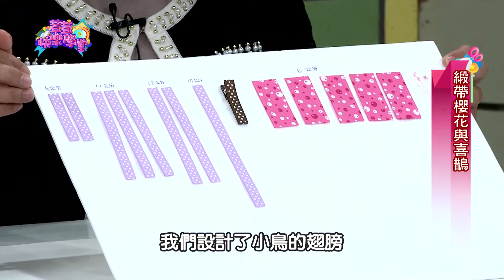荳荳快樂學堂II第92集緞帶櫻花與喜鵲 緞帶達人 KK老師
荳荳快樂學堂第二季 HD畫質播出
敬請鎖定 5/15（日）
年代MUCH 38頻道& 壹綜合
早上9:00~9:30
主持人:喬言愛
手作主題：緞帶櫻花與喜鵲
緞帶達人 KK老師
準備材料
1CM寬緞帶 包緞帶夾子 花芯
準備工具
剪刀 鑷子 針線 QQ線 熱熔槍